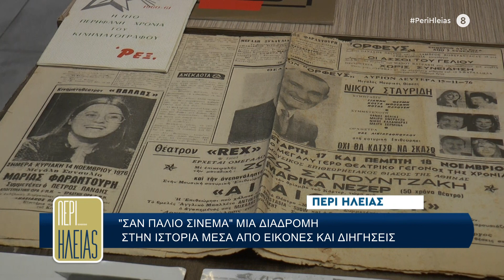Δείτε στο «Περί Ηλείας» | «Σαν παλιό σινεμά» - Πέμπτη 21/03 στις 21.00 - trailer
Δείτε αυτή την Πέμπτη στην εκπομπή περί Ηλείας τον διακοσμητή και πρόεδρο του Οργανισμού Πολιτισμού του δήμου Πύργου Χάρη Μικελόπουλο να διηγείται την ιστορία ενός από τους παλαιότερους κινηματογράφους της πόλης.
Η ιστορία του Πύργου και η πολιτιστική του ζωή ανάμεσα στο χθες και το σήμερα.
Αυτή την Πέμπτη στις 9 το βράδυ στην εκπομπή Περί Ηλείας μόνο στο ΙΟΝΙΑΝ.